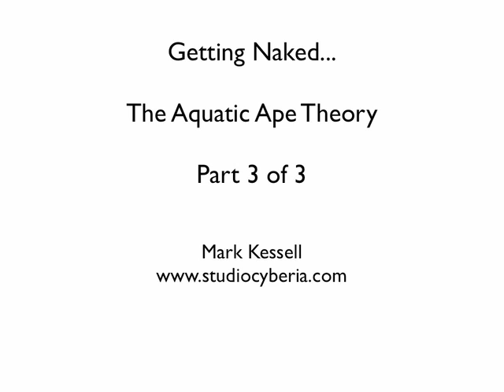Getting Naked - The Aquatic Ape Theory - Part 3.mp4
This is the third of a 3 part series describing the history and biological basis of the aquatic ape theory. Part 3 considers bipedalism in our species and explores the theory's explanation for other unusual features found in humans.